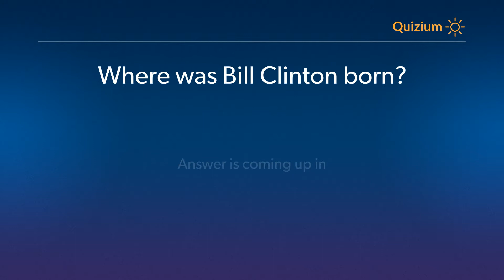Where was Bill Clinton born? Bill Clinton Quiz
Related:

The Governor of which State was Bill Clinton before he was elected President?   Bill Clinton Quiz
Bill Clinton Quiz Bill Clinton was a member of which party during his presidency? and more questio